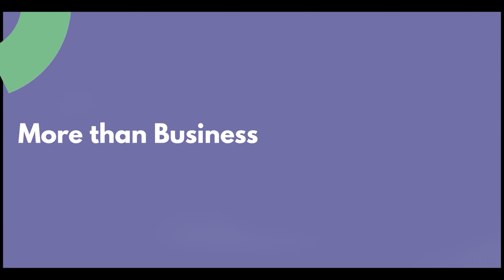How to beat inflation in 2023 with Jeanette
How to beat inflation in 2023
Six ideas to survive soaring prices that serve you both in your company and your personal life. Based on successful survival experiences in Latin America.

In this video, you will learn the following:
- The importance of having a budget.
- Concrete examples of adjusting your purchasing strategy and cost reduction.
- Marketing actions that you must take inflation to increase sales.

 B=Video Notes

Question of the day:
Are you ready to create or GROW your business? Like to explore how I can support you in developing your business.

Jeanette Salvatierra
jeanettetv